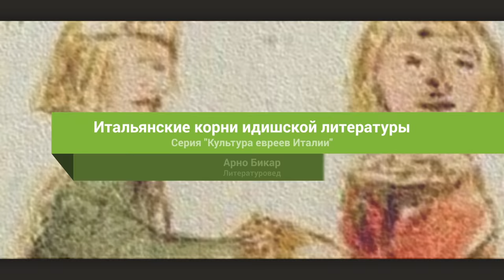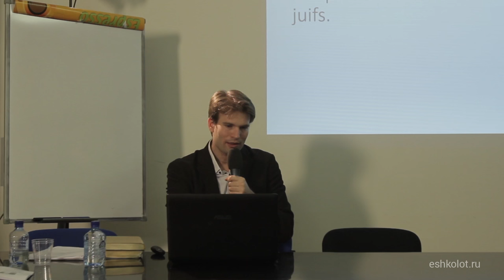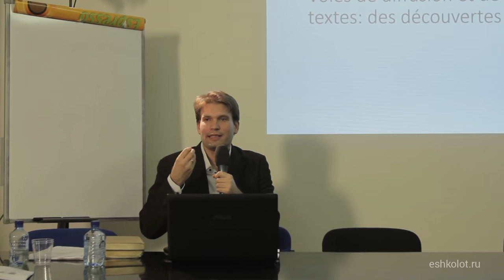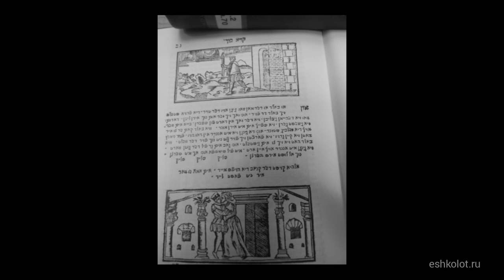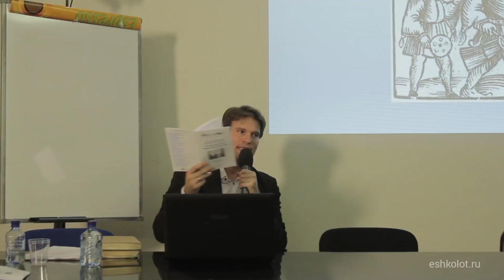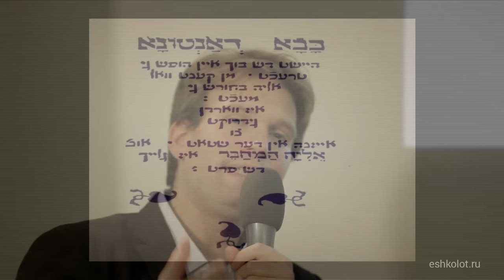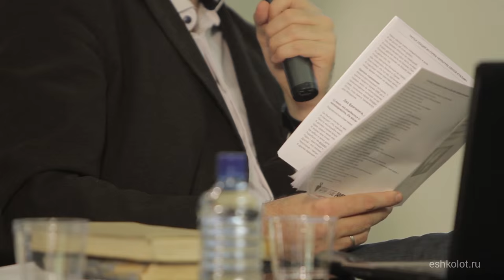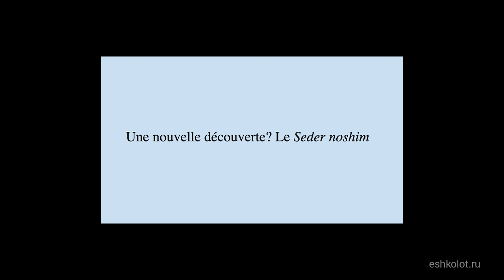Racines italiennes de la littérature yiddish/Итальянские корни идишской литературы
[French with Russian subtitles]

Лекция литературоведа Арно Бикара (Сорбонна) "Итальянские корни идишской литературы". Проект "Эшколот" совместно с Итальянским институтом культуры в Москве. Подробности

In his lecture French scholar of literature Arnaud Bikard presents some of the most interesting writings Ashkenazic Jews produced in Italy, from the chivaleric romances of Elia Levita, influenced by Lodovico Ariosto, to the comic tales of the Ku-Bukh (Book of Cows), which inherited from the spirit of the Italian novella since Boccaccio. Details